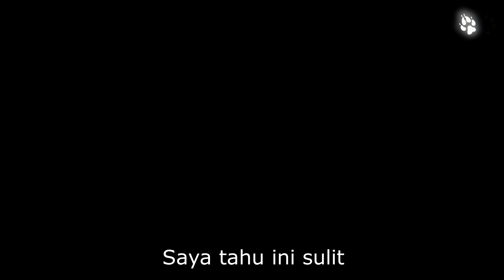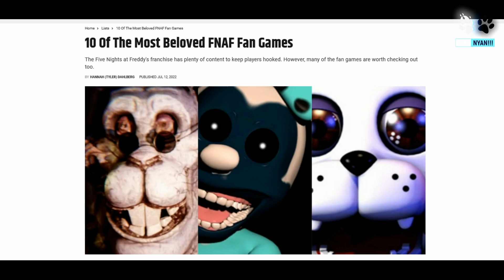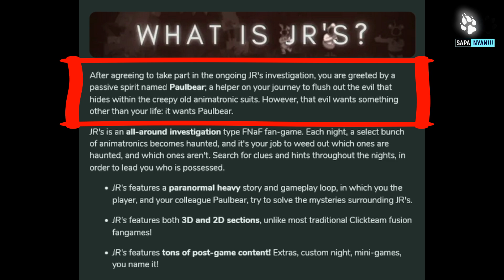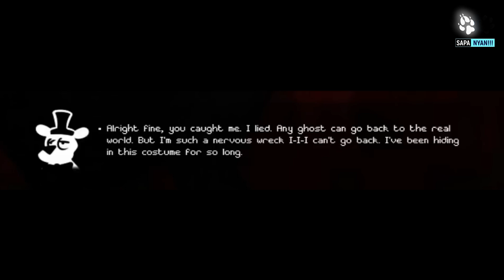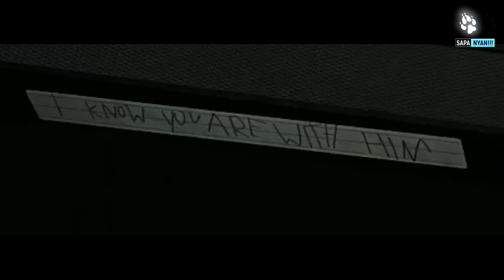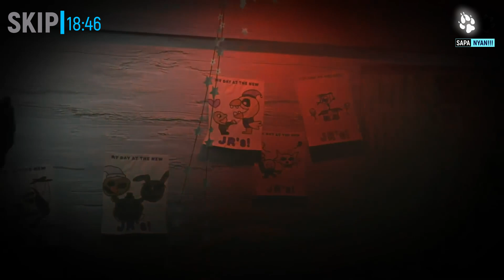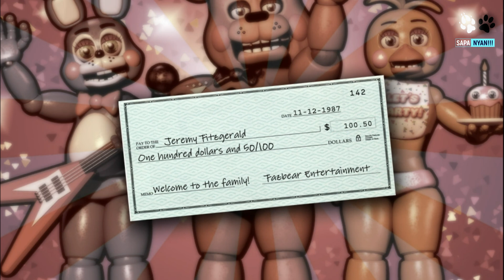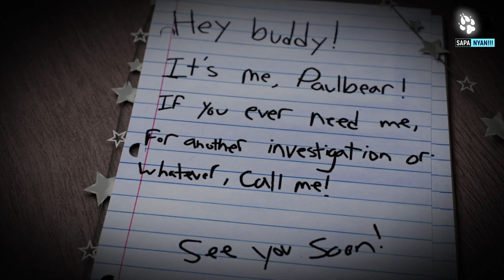Alur Cerita Game JR's || Teori Five Nights at Freddy Fan Game Bahasa Indonesia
JR's adalah sebuah game five nights at freddy's buatan penggemar yang diciptakan dengan bertemakan investigasi/ penyelidikkan akan hantu. Permainan ini mengambil latar pada easter eggs dari game fnaf pizzeria simulator dan juga diperkirakan waktunya adalah pada sekiaran game fnaf2. Pada permainan ini, kita diminta untuk menuntaskan akan misteri mistis yang ada pada restoran JR's. Kita harus memperhatikan seluruh animatronik yang ada dan menandai animatronik mana yang berhantu. Tidak hanya itu saja, semakin hari misteri akan restoran ini semakin terungkap dan tentunya sosok dibalik segala hal kejanggalan yang terjadi pun ikut terungkap.
Penasaran akan kisahnya?
Tonton sampai habis yaw!
Karena misteri selalu ada sampai akhir~

• • • 🐱 『 DOWNLOAD PERMAINANNYA DISINI  』 🦊 • • •